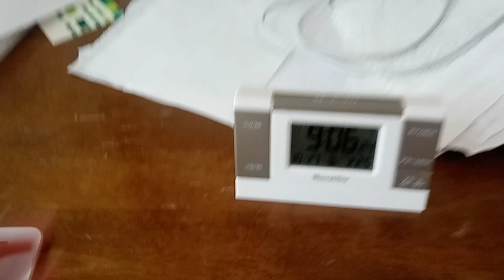２０２３年１０月２７日防犯カメラより撮影。エネルギーの残存量問題をまだ真面目に考えられない者が存在する。電気鋸を使用してさらにトラック。牛さんのえさにならないならバイオエタノール用や干して竈発電用。